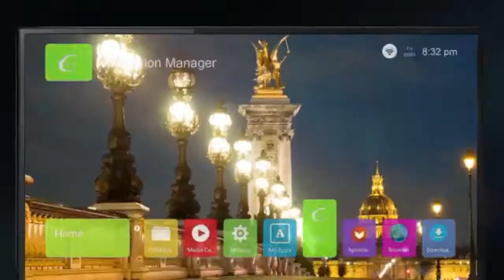Thomson LED Smart TV UD9 108cm (43)